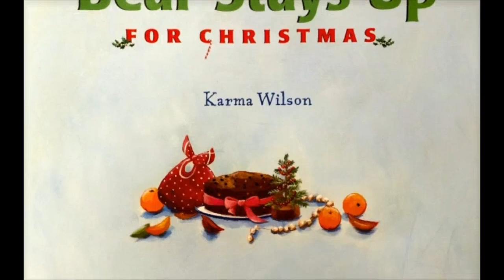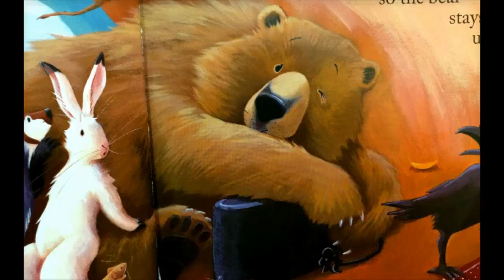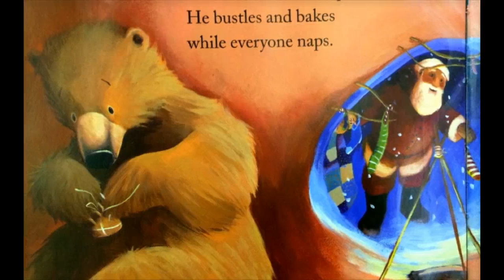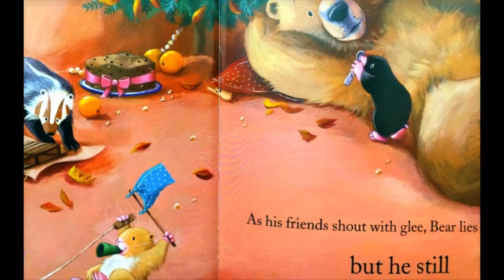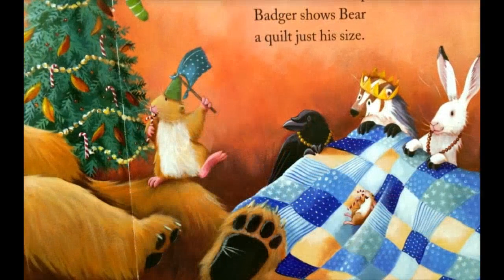Bear Stays Up For Christmas by Karma Wilson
Read by Karla Scott